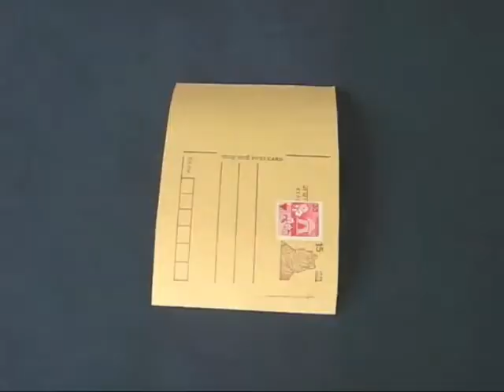WHICH HOLDS MORE - MALAYALAM - 10MB.avi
This counter intuitive experiment in mathematics will help you understand the relationship between surface area and volume. Two similar postcards are taped to make one tall and thin, and another fat and short cylinder. Both have the same surface area. Which one will hold more sand? The answer may surprise you.
This work was supported by IUCAA and Tata Trust. This film was made by Ashok Rupner TATA Trust: Education is one of the key focus areas for Tata Trusts, aiming towards enabling access of quality education to the underprivileged population in India. To facilitate quality in teaching and learning of Science education through workshops, capacity building and resource creation, Tata Trusts have been supporting Muktangan Vigyan Shodhika (MVS), IUCAA's Children’s Science Centre, since inception. To know more about other initiatives of Tata Trusts, please